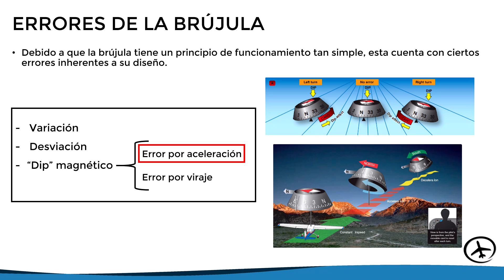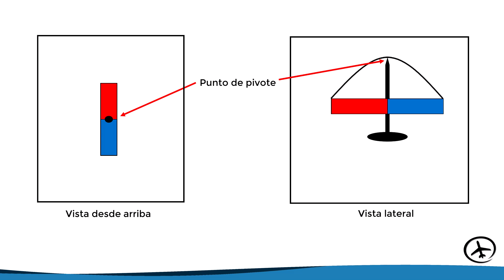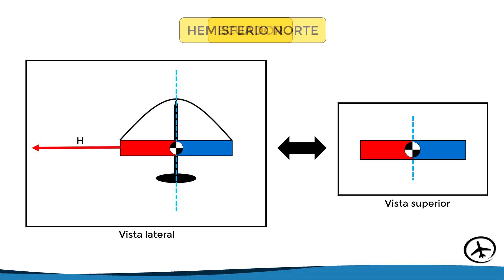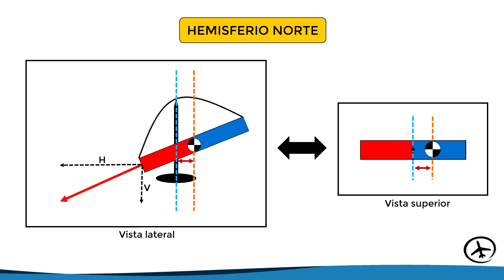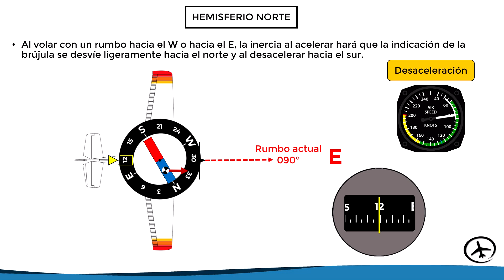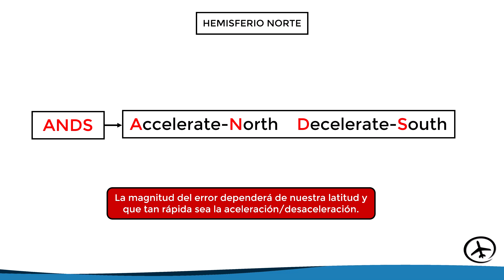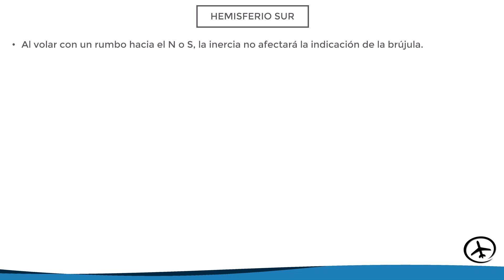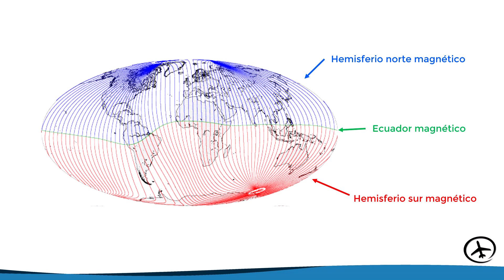Errores de la Brújula (Parte 2): Aceleración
En este video se explica el error por aceleración al que se ve sometida una brújula de una aeronave bajo diferentes condiciones con ejemplos gráficos.